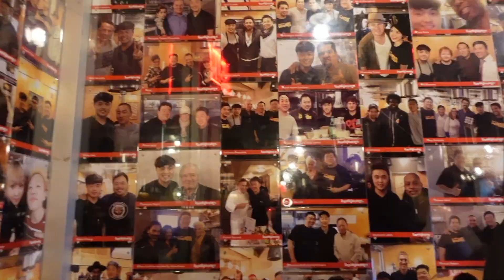SHOPPING IN NYC ⎸ GETTING THE VIRAL CAMO HOODIE FROM ABERCROMBIE & FITCH ⎸ VLOGMAS DAY 3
Today's vlogmas.. I go shopping and go to my fav KKBQ spot in NYC Baekjeong!

Shops I went to:
Madhappy
Aime Leon Dore
Abercrombie and Fitch
Mango